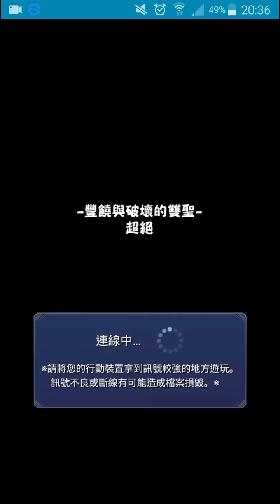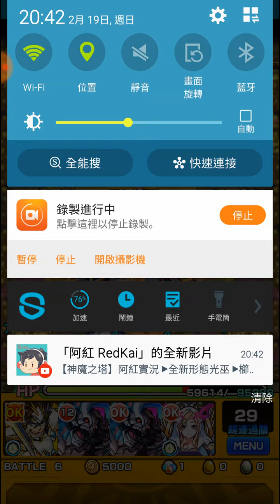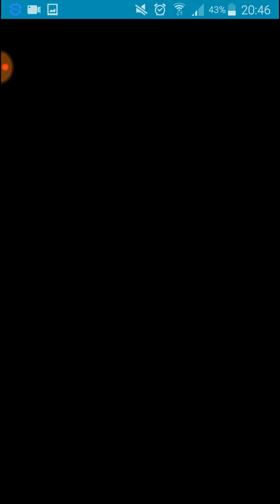怪物彈珠[施展水之毀審判啦~鬪神多姆](大黑天 降臨)